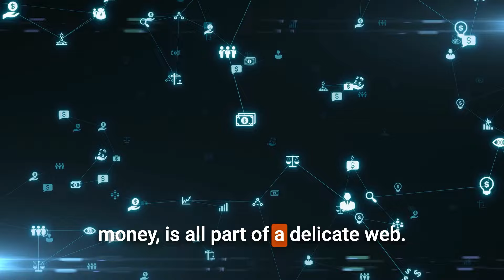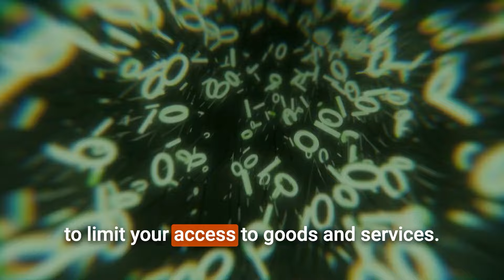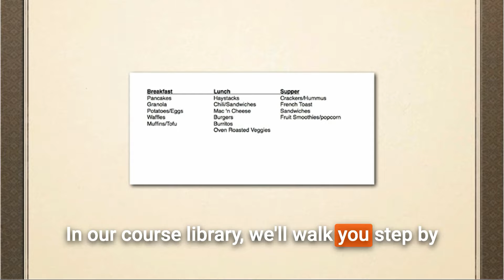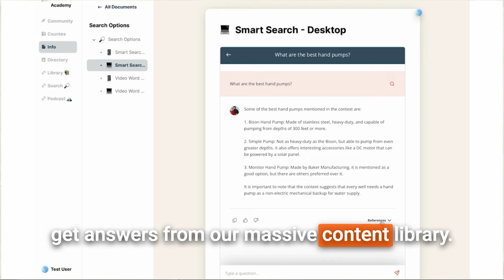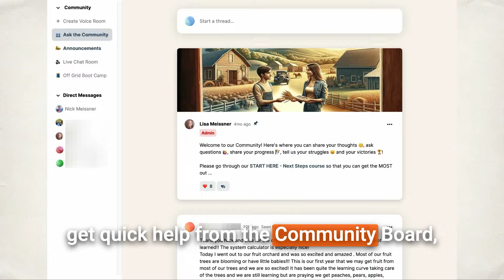2️⃣1️⃣ Adding Sustainable to Preparedness for Real Independence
For the last 21 days, we’ve been building the foundations of preparedness. From storing water to setting up off-grid cooking, you’ve taken powerful steps toward being ready for short-term crises. But true independence goes deeper.

In Day 21 of the 5 : 21 Preparedness Plan, we’re talking about sustainable preparedness—a lifestyle shift that gives you the power to provide for your family even if “The System” fails for good.

Learn how to take preparedness beyond emergency kits and temporary supplies, and see why long-term self-sufficiency matters more than ever. Plus, discover The Ready Life Academy, where you’ll find resources, support, and step-by-step guidance to make sustainable preparedness a reality.

5:21 DAY 1

5:21 DAY 2

5:21 DAY 3

5:21 DAY 4

5:21 DAY 5

5:21 DAY 6

5:21 DAY 7

5:21 DAY 8

5:21 Day 9

5:21 Day 10

5:21 Day 11

5:21 Day 12

5:21 Day 13

5:21 Day 14

5:21 Day 15

5:21 Day 16

5:21 Day 17

5:21 Day 18

5:21 Day 19

5:21 Day 20

5:21 Day 21